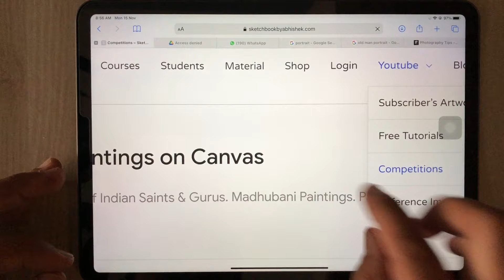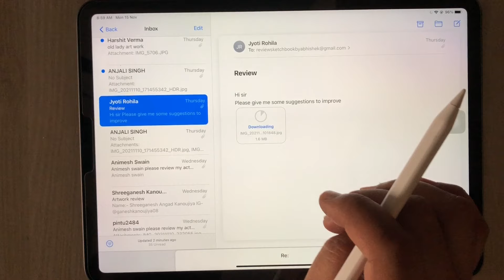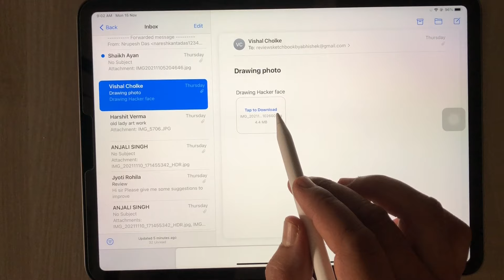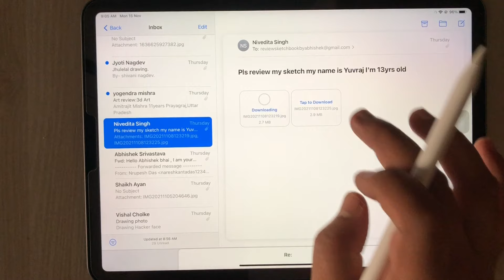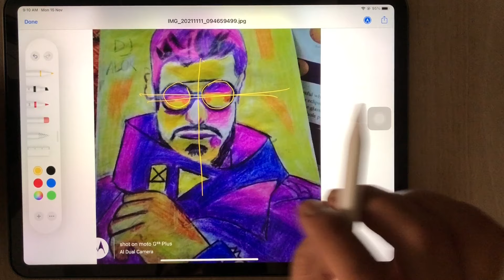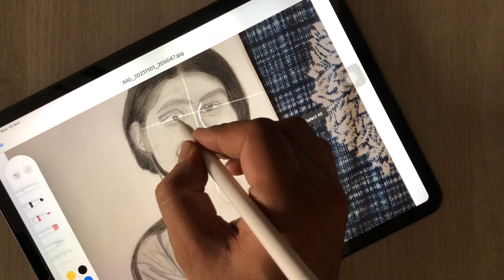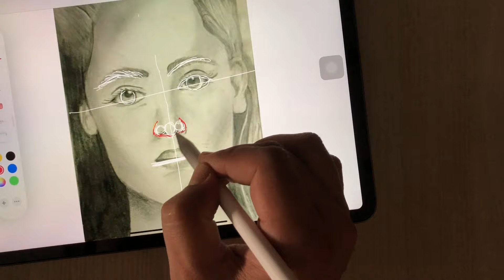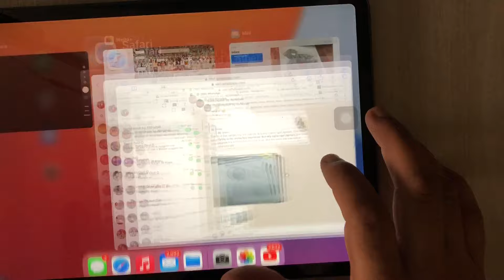How to Improve Your Artwork | Day #31 | Tips and Technique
Art Materials for Beginners and Amateur Artists:

Materials Used:
You can buy Materials from below links:
✏️ Drawing Paper: